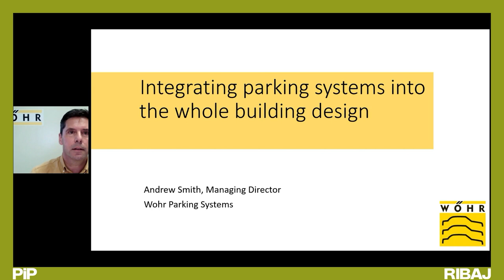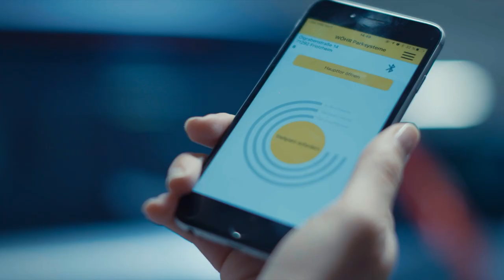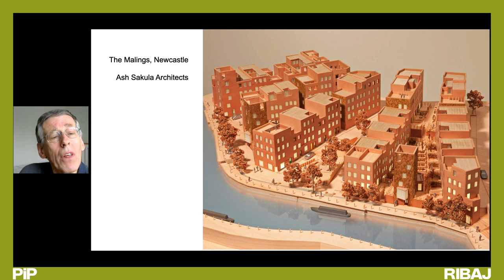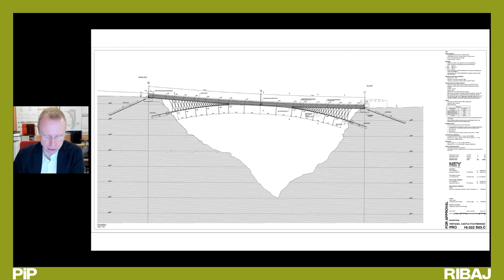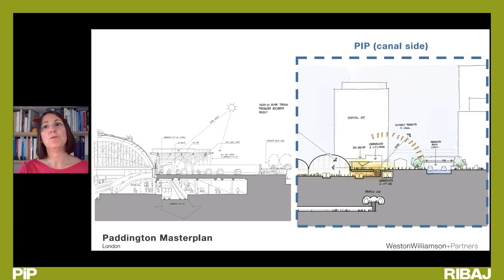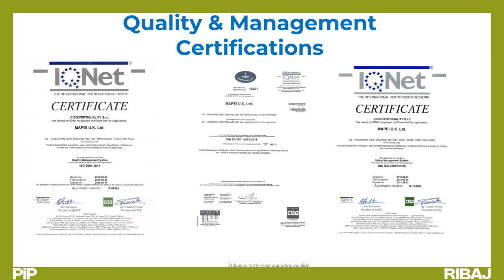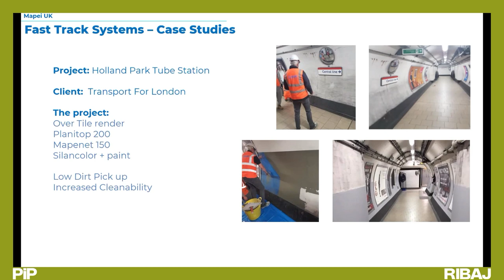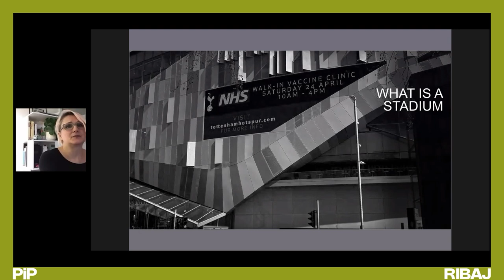RIBA Journal PiP Transport and Infrastructure Architecture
The PiP Transport and Infrastructure Architecture Webinar sees RIBA Journal’s Jan-Carlos Kucharek host leading architects and product manufacturers who deliver case study presentations showcasing award-winning, innovative and sustainable transport and infrastructure projects. For 2021, we will showcase:
• Paddington Elizabeth Line Station by, Weston Williamson + Partners
• Tintagel Castle Footbridge, by William Matthews Associates
• Tottenham Hotspur Stadium, by Populous

Join us to gather insights from the following design and product experts:
• Rob Cowan, planning and urban design, author
• Andrew Smith, managing director, Wohr Parking Systems
• William Matthews, founder and partner, William Matthews Associates
• Rafaella Rospo, partner associate and project lead architect, Weston Williamson + Partners
• Zane Robinson, development manager, Mapei
• Caroline Mills, associate principal, Populous